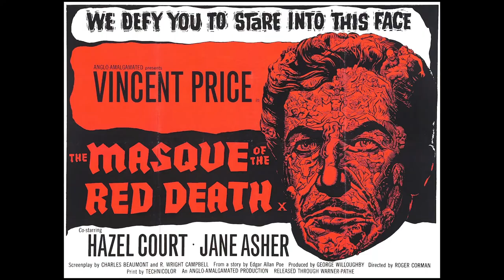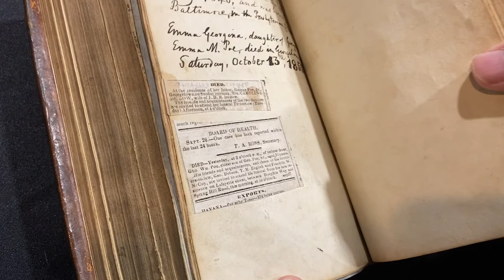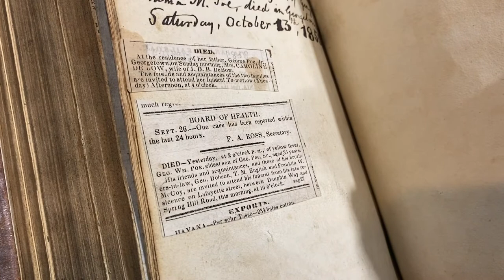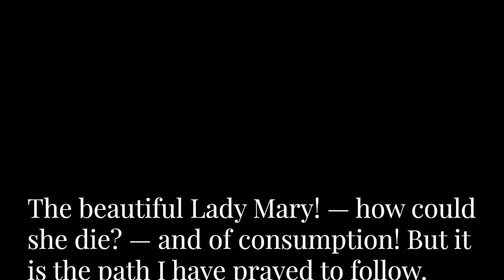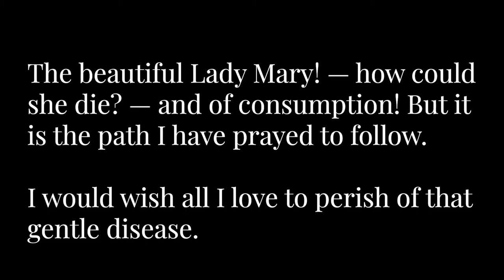Curator's Crypt: Episode 20 - "The Masque of the Red Death" Part 2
Edgar Allan Poe wrote several stories about pandemics, many of which have been inspired by Poe's experiences with deadly diseases. Join Chris in the Curator's Crypt and take a deeper look at one of Poe's most famous short stories, "The Masque of the Red Death."